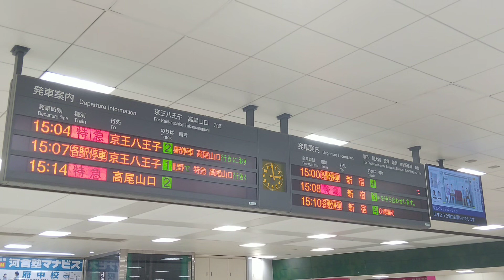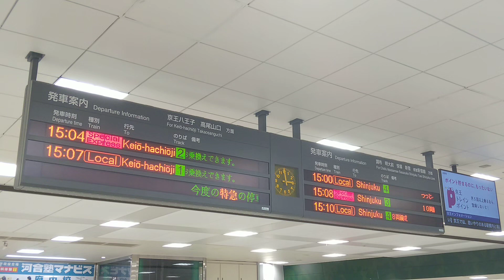府中駅｜京王電鉄京王線・改札口の発車標（列車種別・行先・発車時刻、特急の停車駅等の電光掲示板）Train Information Keio Line Fuchu Station Tokyo JAPAN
10 January 2024, Train Information Board of Keiō Line at Fuchū Station in Fuchū City Tokyo Metropolis , JAPAN TRAIN.

2024年1月10日、東京都府中市の府中駅で撮影。

京王電鉄京王線・改札口の発車標（列車種別・行先・発車時刻、特急の停車駅等を案内する電光掲示板）。

■GoTo東京・多摩地域（グルメ、観光、鉄道）23区外の八王子市、三鷹市、小平市ほか